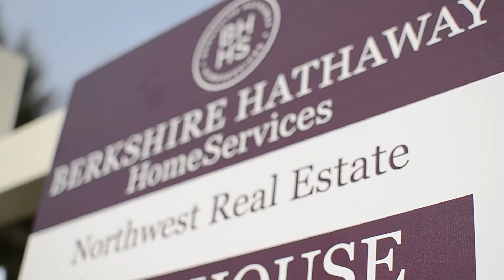Marissa Beach - Seattle Real Estate Broker for Berkshire Hathaway Home Services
Meet Seattle real estate broker, Marissa from Berkshire Hathaway Home Services.  Habla Espanol.